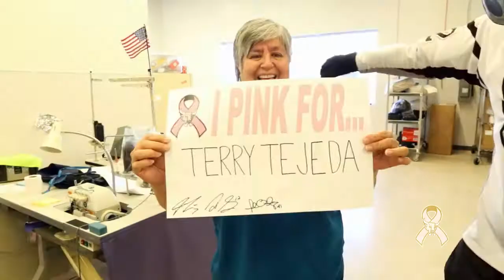Cancer Survivors Surprised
During the Pink in the Rink Week, the Rampage surprised Breast Cancer survivors in the San Antonio area.